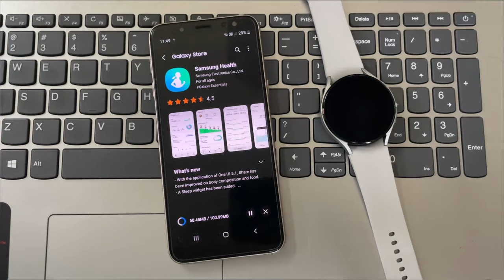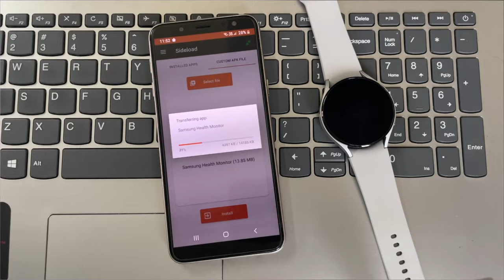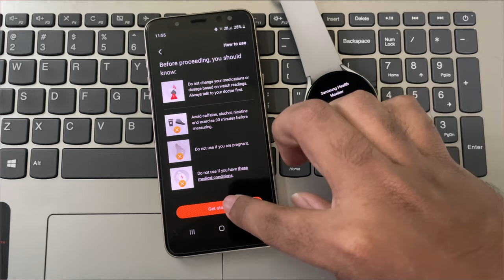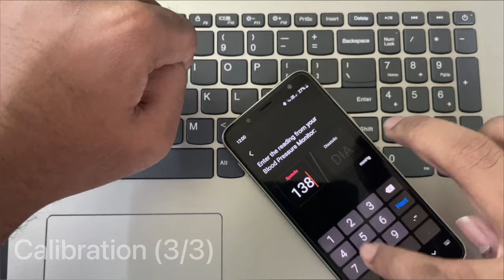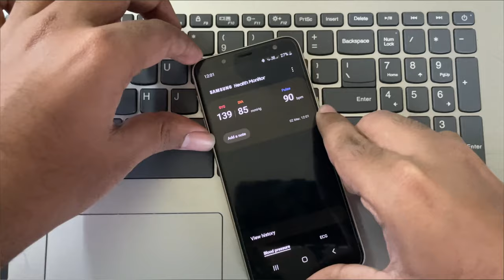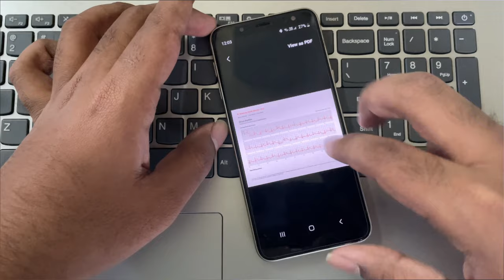Install Enable ECG & BP On Galaxy Watch 4 / 5 - Simple Method! 🩺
Enable ECG & BP On Galaxy watch 4 & 5

In this video, we'll show you how to install and enable ECG and BP on your Galaxy Watch 4 or 5. These features can help you monitor your heart health and provide valuable insights into your overall well-being.

Time stamps:
0:00 intro
0:08 install Monitor app on phone
0:33 also install Samsung health App
0:59 create your profile
1:12 install monitor app on Watch
1:53 Connect watch to phone (for sync)
2:02 Open Monitor app on watch
2:14 Calibrate Blood pressure (BP)
- Here the calibration can be done 3 times. Make sure you need to wear watch as well as on the opposite hand with BP Monitor for readings.

If you don’t have BP Monitor, you can use average BP level values and enter values on phone, it is taken as 120(sis)/80(dia) or 130(sis)/80(dia) for a normal person. -

3:42 Watch calibrated successfully.
3:58 BP Monitor Test
4:25 ECG Monitor Test

After calibration, you'll be able to take ECG and BP readings directly from your watch. To take an ECG reading, simply place your finger on the top button of your watch for 30 seconds. To take a BP reading, open the Samsung Health Monitor app on your watch and follow the on-screen instructions.

5:09 ECG Report
5:22 Outro

--- Watch Specifications ---

Watch: Samsung Galaxy Watch 4
OS: Wear OS 3.5, One UI 4.5
CPU: Exynos W920, ARM64 1.2Ghz Dual Core A55 (5nm)
Graphics: Mali G68 MP2, 700Mhz
1.5GB LPDDR4 RAM
16GB ROM
Display: Super AMOLED, 1.4' 450x450, AOD
361 Mah Battery, Wireless Qi
Network: WLAN Dual Band, Bluetooth 5.0, NFC
Sensors: Accelerometer, gyro, heart rate, barometer, compass, ECG, BP Monitor.
Speaker and microphone.
Extra: 3rd party app support, yes.

Note:
It's important to note that ECG and BP readings should not be used as a substitute for professional medical advice. If you have any concerns about your heart health, please consult with your healthcare provider.

That's it! With these simple steps, you can install and enable ECG and BP on your Galaxy Watch 4 or 5 and start monitoring your heart health today.

Video created by Channel Admin2.
Quality: 4K 60FPS.